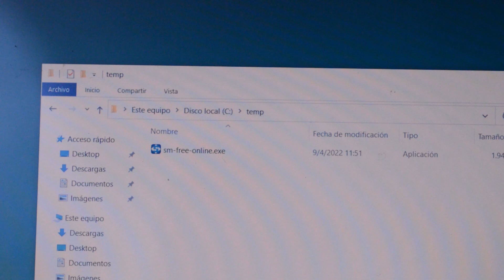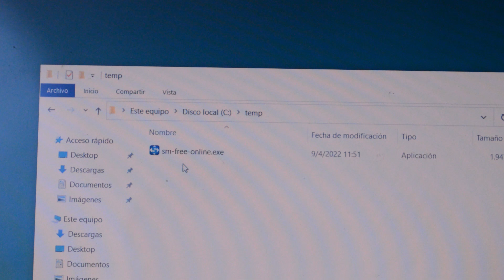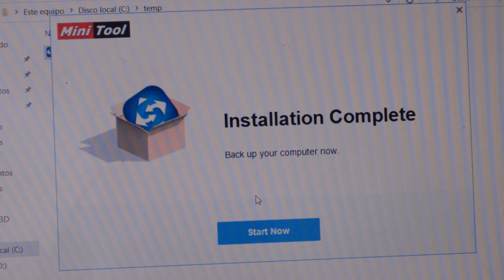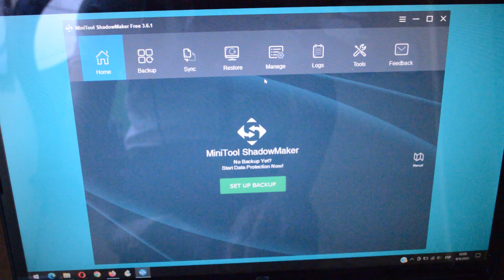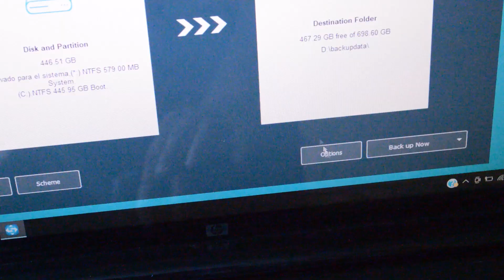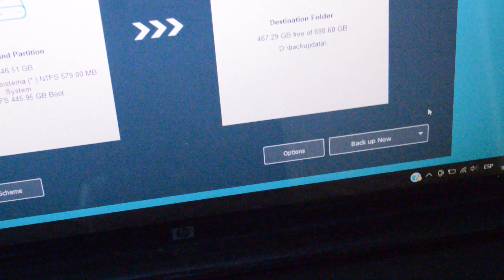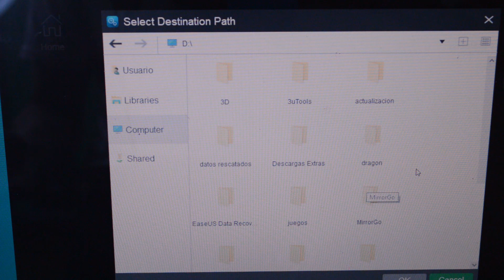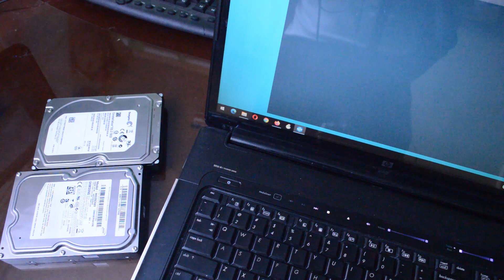💻 Como Hacer una COPIA de Windows A OTRO DISCO DURO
► Descripción:  MiniTool ShadowMaker es un programa profesional que nos ayudará a hacer copias de seguridad totales e incrementales de nuestro disco duro en Windows:

Copia de seguridad en Windows,
Transferir sistema a otro disco duro,
Copia Windows a otro disco duro,
Hacer copia de seguridad del sistema en Windows,
Hacer una imagen de Windows a otro disco duro,
Recuperar datos de disco dañado,
Restaurar copia de seguridad de Windows,
Recuperar imagen de Windows,
Recuperar sistema y datos de disco dañado,